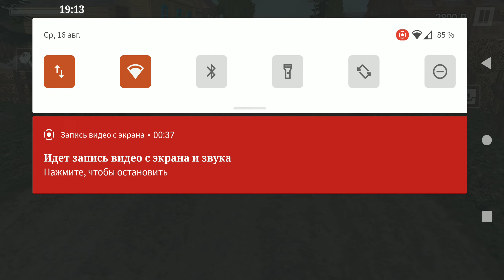Рублю дрова в игре "Симулятор русской деревни 3D"